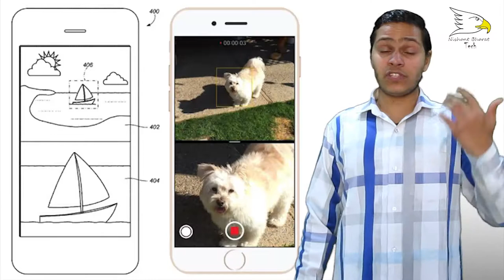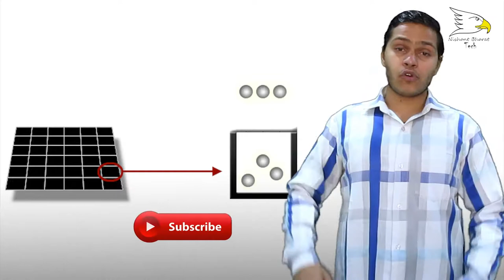What Is Dual Camera Technology And How It's Work | Explained | Nishant Choudhary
Inside this tiny module, they have to fit in multiple lens elements, an image sensor and sometimes even tiny motors for optical image stabilization. For dual, you'll see two lenses, placed side by side horizontally or vertically. This means the device will have two complete, independent camera modules.